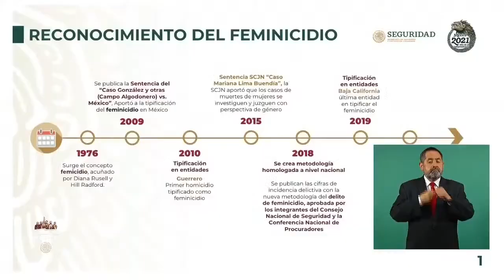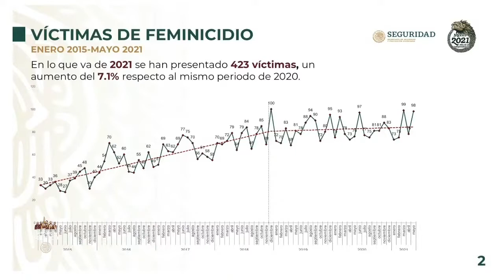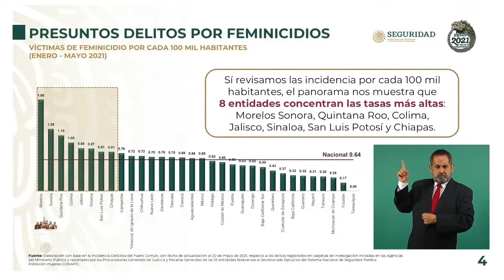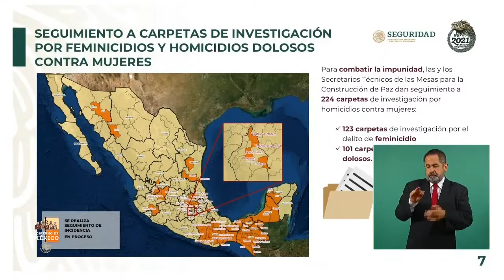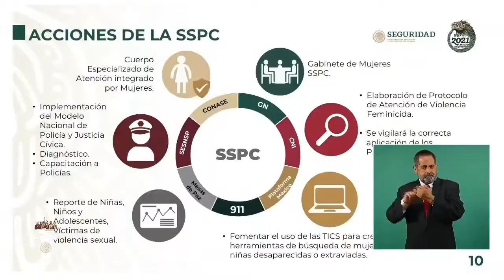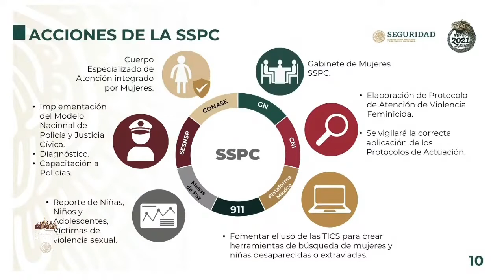Acciones para la atención del Feminicidio Rosa Icela Rodríguez 28 junio 2021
Rosa Icela Rodríguez Velázquez, Secretaria De Seguridad Y Protección Ciudadana.